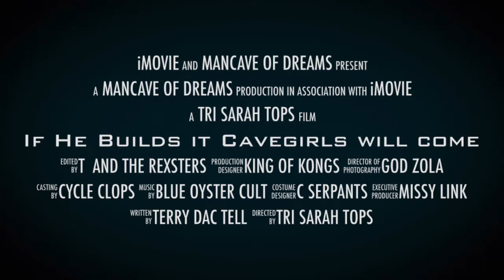JOE AND THE Man Cave’s wishing Joe a Happy Birthday!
Joe Remodels the ManCave